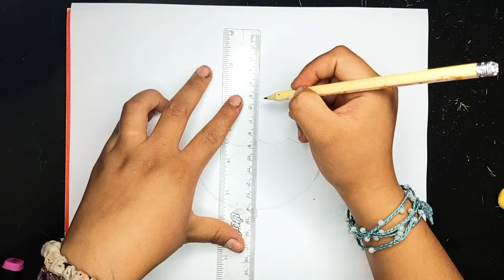ALEGRES CANCIONES CATOLICAS MEJORES CANTOS CUMBIAS PARA TRABAJAR, ESTAR EN CASA, VIAJE,AUTO 2024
Mas Música Católica Alegre, Para iniciar el día con animo, para trabajar feliz con cumbias catolicas, canciones religiosas católicas!!